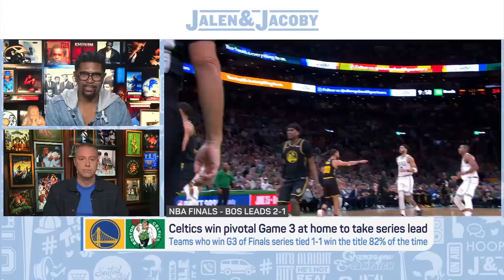Jaylen Brown's 17-point 1st quarter was a 'GAME CHANGER!' - Jalen Rose | Jalen & Jacoby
Jalen Rose and David Jacoby react to the Boston Celtics' 116-100 win against the Golden State Warriors in Game 3 of the 2022 NBA Finals.